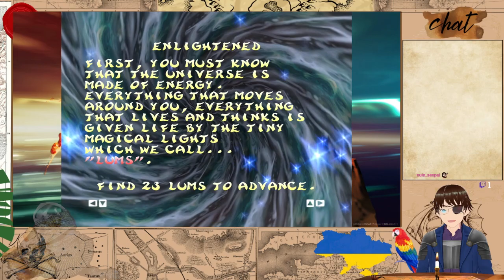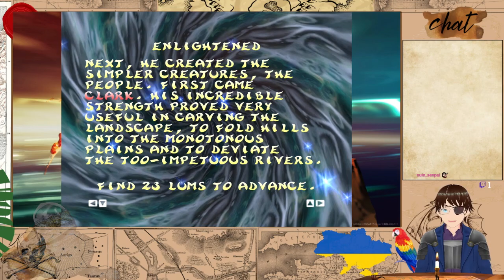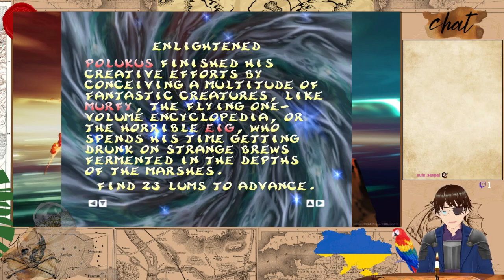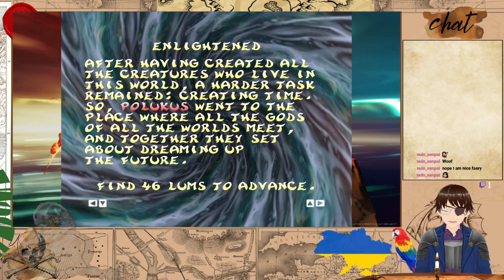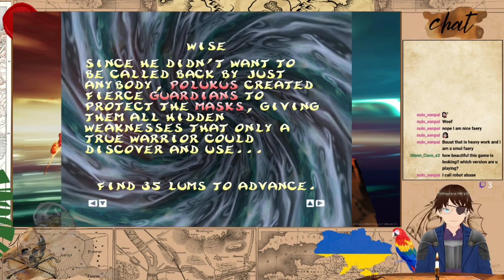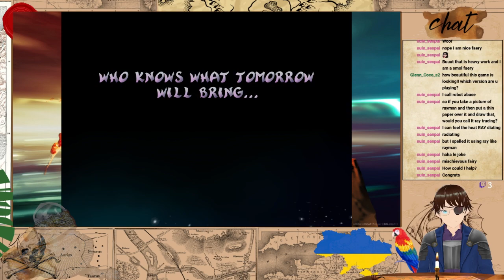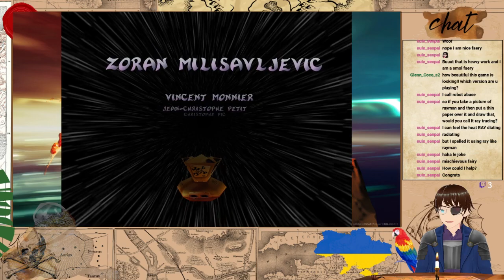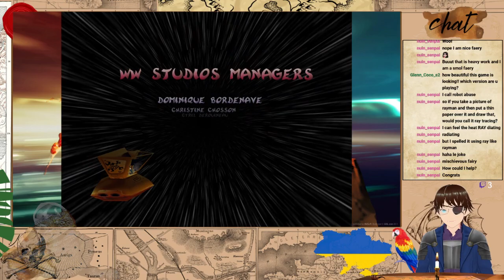Rayman 2: The Great Escape #3